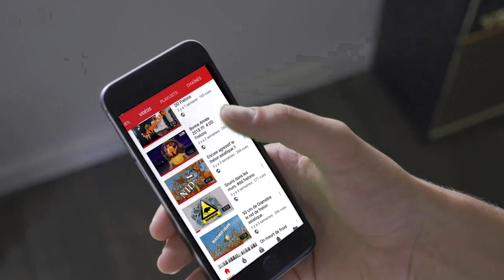Destruction + grosse attaque de frelon asiatique à 6m #2017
Salut les petit DD
Super nid de frelon asiatique à 6m de haut bien agressif pour un mois de novembre.

à bientôt les DD